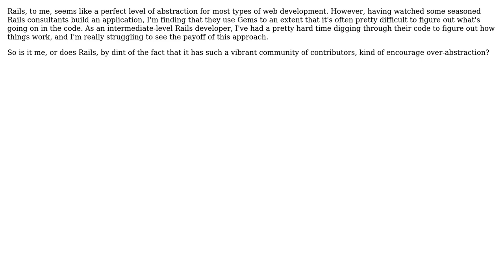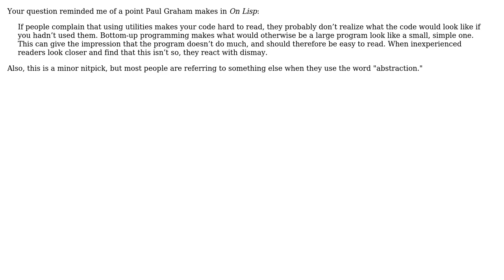Software Engineering: Is there too much abstraction in the Ruby on Rails community? (3 Solutions!!)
Software Engineering: Is there too much abstraction in the Ruby on Rails community?

With thanks & praise to God, and with thanks to the many people who have made this project possible! | Content (except music & images) licensed under CC BY-SA | Music | Images & others | With thanks to user yalestar user mipadi user Larry Coleman user Jeremy and the Stack Exchange Network Trademarks are property of their respective owners. You are responsible for your own actions.